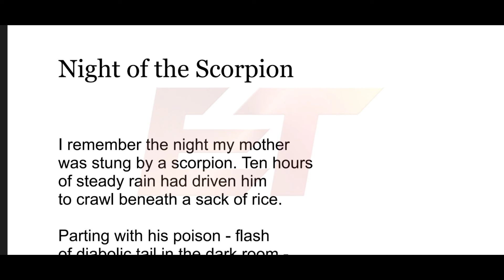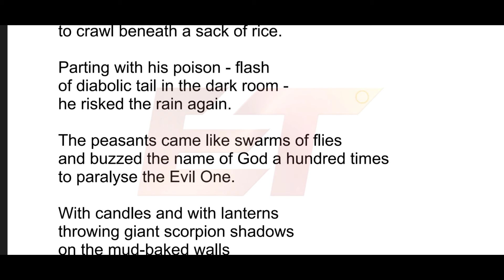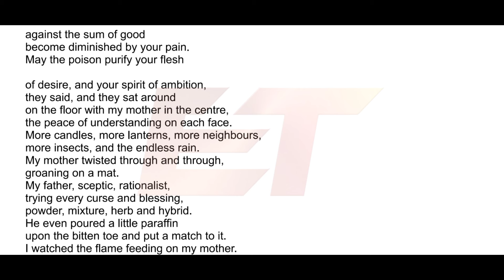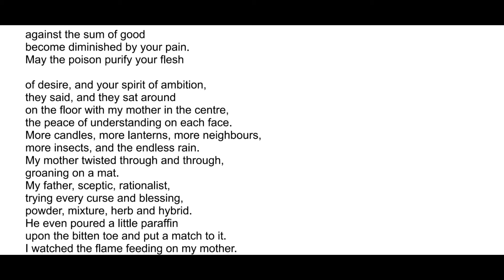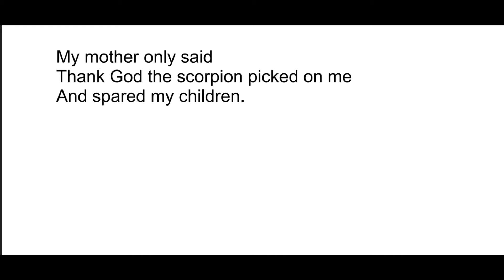Night of the Scorpion by Nissim Ezekiel in tamil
Hello guys
In this we saw the summary of the poem "Night of the Scorpion" written by Nissim Ezekiel.

If you want to help us, Join as member of this channel. Thank You.

Poem:

The night of the scorpion

I remember the night my mother
was stung by a scorpion. Ten hours
of steady rain had driven him
to crawl beneath a sack of rice.

Parting with his poison - flash
of diabolic tail in the dark room -
he risked the rain again.

The peasants came like swarms of flies
and buzzed the name of God a hundred times
to paralyse the Evil One.

With candles and with lanterns
throwing giant scorpion shadows
on the mud-baked walls
they searched for him: he was not found.
They clicked their tongues.
With every movement that the scorpion made his poison moved in Mother's blood, they said.

May he sit still, they said
May the sins of your previous birth
be burned away tonight, they said.
May your suffering decrease
the misfortunes of your next birth, they said.
May the sum of all evil
balanced in this unreal world

against the sum of good
become diminished by your pain.
May the poison purify your flesh

of desire, and your spirit of ambition,
they said, and they sat around
on the floor with my mother in the centre,
the peace of understanding on each face.
More candles, more lanterns, more neighbours,
more insects, and the endless rain.
My mother twisted through and through,
groaning on a mat.
My father, sceptic, rationalist,
trying every curse and blessing,
powder, mixture, herb and hybrid.
He even poured a little paraffin
upon the bitten toe and put a match to it.
I watched the flame feeding on my mother.
I watched the holy man perform his rites to tame the poison with an incantation.
After twenty hours
it lost its sting.

My mother only said
Thank God the scorpion picked on me
And spared my children.